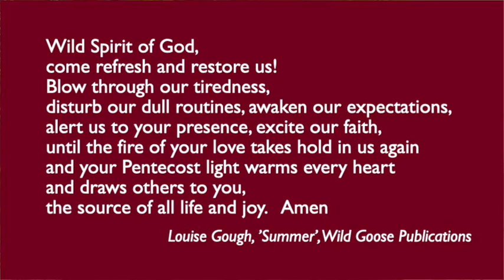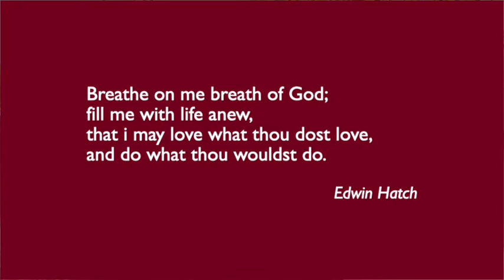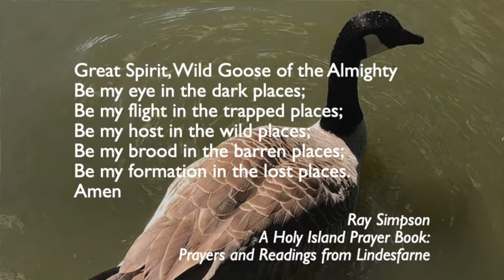23rd May 2021 (063)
Reflection for Pentecost 2021

Summary: Images of Pentecost include the dove, wind, flame, breath - but also the wild goose!